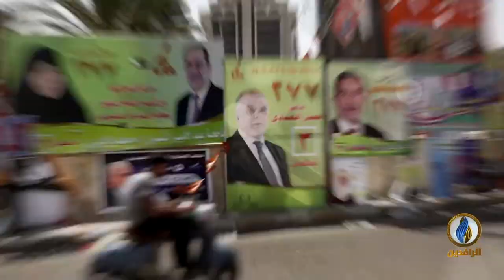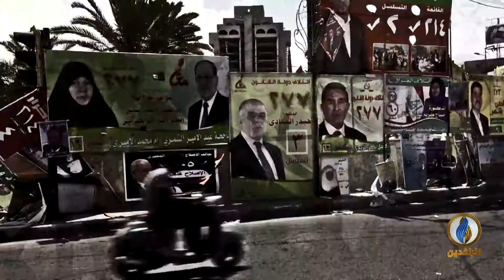انفوجرافيك | انتخابات 2010 نسخة مما سبقها ولحقها